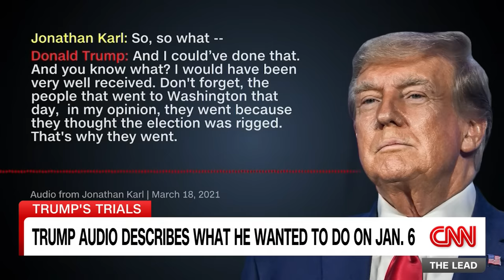Maggie Haberman reacts to audio recording of Trump speaking about Jan. 6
Senior political correspondent for the New York Times Maggie Haberman reacts to newly released audio of a 2021 interview between former President Donald Trump and ABC News chief Washington correspondent Jonathan Karl.